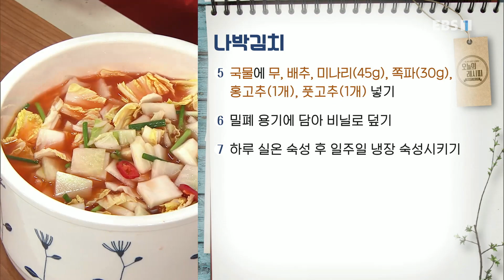최고의 요리 비결 - 이선희의 굴깍두기와 나박김치_#003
공식 홈페이지 이선희의 굴깍두기와 나박김치,

[ 굴깍두기 ]

- 주재료
무(1개), 굴(200g), 돌산갓(80g), 쪽파(50g)

-절임재료
천일염(1½T), 설탕(2T)

- 양념재료
고운 고춧가루(3T), 고춧가루(3T), 다진 마늘(1½T), 다진 생강(1½T), 다진 새우젓(30g), 찹쌀풀(100g), 천일염(1T), 스위트(¼T), 밑국물(½컵),

1. 무(1개) 깍둑 썰기
2. 천일염(1½T), 설탕(2T) 섞어 무에 뿌려 2시간 절이기
3. 무에 고춧가루(3T), 고운 고춧가루(3T) 섞은 뒤 찹쌀풀(100g), 밑국물(½컵), 다진 새우젓(30g), 스위트(¼T), 다진 마늘(1½T), 다진 생강(1½T), 천일염(1T) 넣어 버무리기
4. 무에 돌산갓(80g), 쪽파(50g) 섞은 뒤 굴(200g) 넣고 버무리기
5. 밀폐 용기에 담아 비닐로 덮기
6. 하루 실온 숙성 후 2주 냉장 숙성시키기

[ 나박김치 ]

- 주재료
배추(¼개), 무(600g), 쪽파(30g), 미나리(45g), 홍고추(1개), 풋고추(1개)

- 과일즙재료
배(½개), 무(약간)

- 양념재료
물(10컵), 고운 고춧가루(3T), 다진 마늘(3½T), 다진 생강(1T), 천일염(2T), 천일염(1T), 스위트(½T),

1. 무(600g) 나박 썰기
2. 배추(¼개) 나박 썰어 흐르는 물에 세척하기
3. 면포에 고운 고춧가루(3T), 과일즙(300g), 다진 마늘(3½T), 다진 생강(1T), 스위트(½T), 천일염(2T) 넣고 물(10컵)에 담가 국물 만들기
4. 국물에 천일염(1T) 넣어 간하기
5. 국물에 무, 배추, 미나리(45g), 쪽파(30g), 홍고추(1개), 풋고추(1개) 넣기
6. 밀폐 용기에 담아 비닐로 덮기
7. 하루 실온 숙성 후 일주일 냉장 숙성시키기,